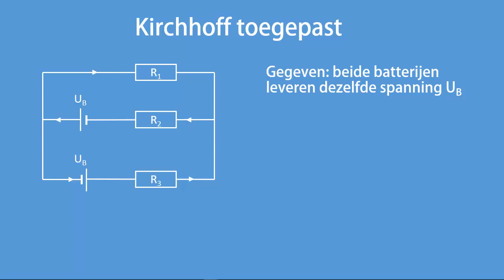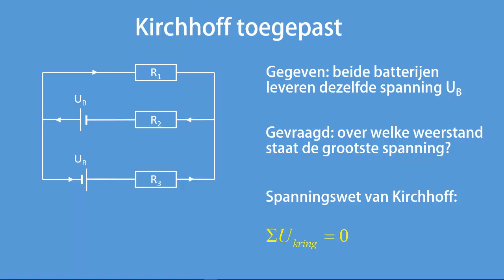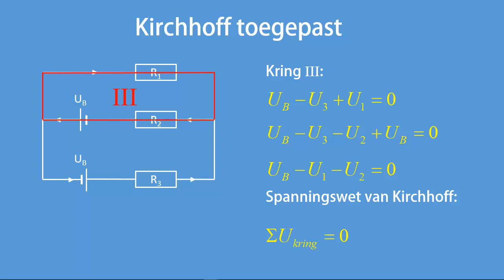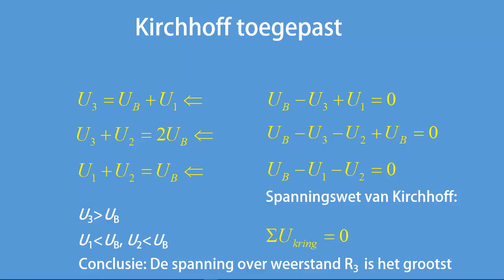Kirchhoff toegepast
Een voorbeeldopgave waarbij de spanningwet van Kirchhoff gebruikt wordt.